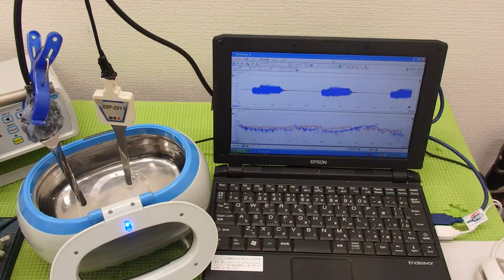オリジナル超音波プローブの「発振・制御」 ultrasonic-labo